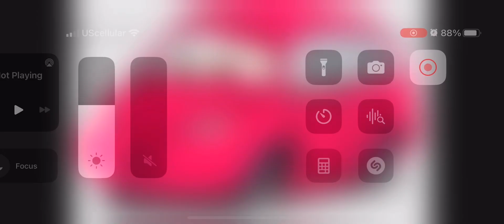August 6, 2023